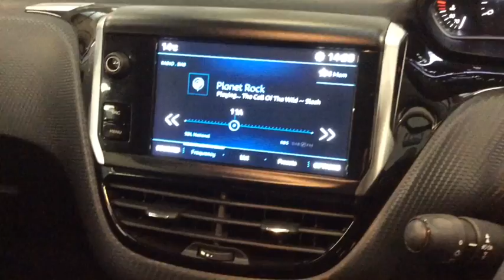RICHARD HARDIE USED CAR PEUGEOT 208 NA17 EOJ